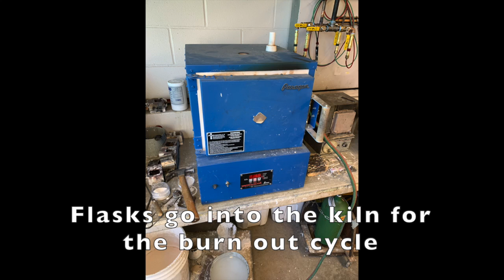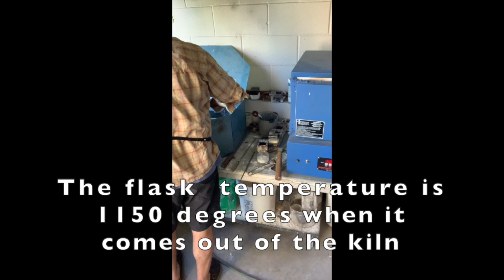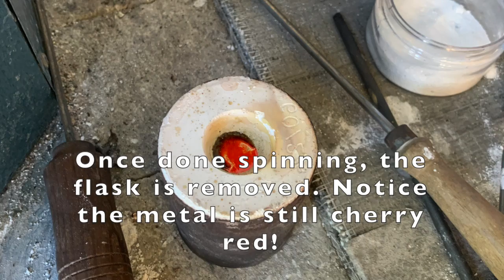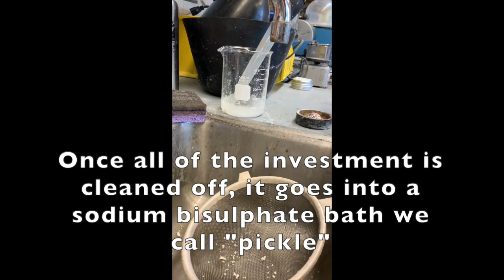Casting Process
This video is about the casting process